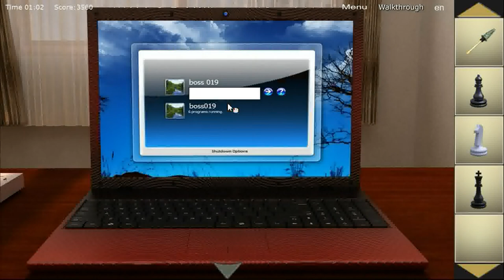[Flash 512] A Home Story: IV - Study Escape Walkthrough